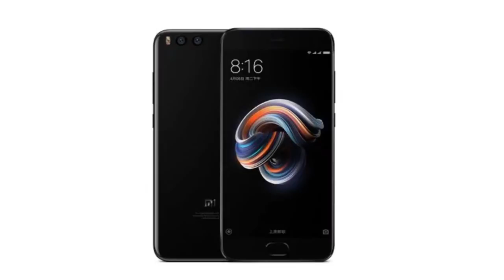Las Mejores Ofertas de BlackFriday en GearBest con Tecnophonepro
Todos los Links:

Cupon: Bfriday100

Cupón: Bfriday104

Cupón: Bfriday113

Cupón: Bfriday117

Cupón: Bfriday118

Cupón: Bfriday125

Cupón: Bfriday127

Cupón: Bfriday132

Cupón: Bfriday136

Cupón: zteaxon7

Cupón: TWxiaomia1

Cupón: YSMI5S

Cupón: GPnote3

Cupón: gpnote2

Cupón: GBTPC14

Cupón: Chuwilaptop

Nuevo vídeo en el que os traigo las mejores ofertas del Black Friday, para encontrar los celulares más baratos en el black friday y los moviles, consolas, drones y portátiles con las mejores rebajas